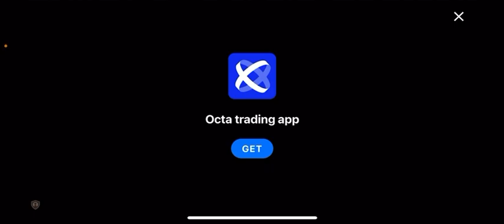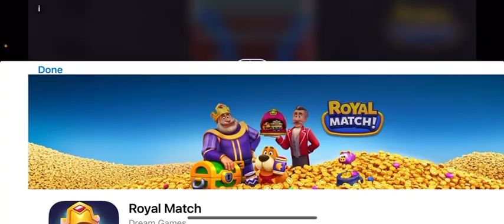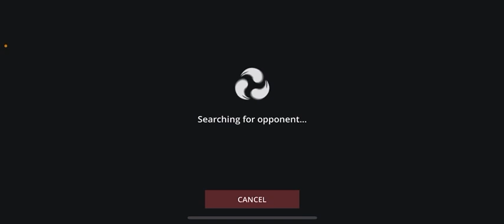Greatest combat weapons and dangerous moves fighting battles starting with deadly attacks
3D fighting games on YouTube

Master -x
# techno gamerz
#8 bit gamer video
Gamer guild
God killer hunter yt
Mine gaming
Edeg gamer
Moments of gaming
Game on Duden
Nerd gaming jn